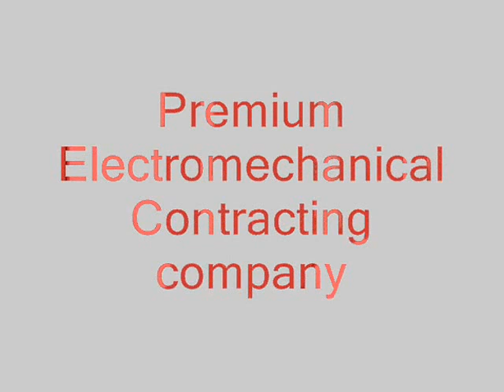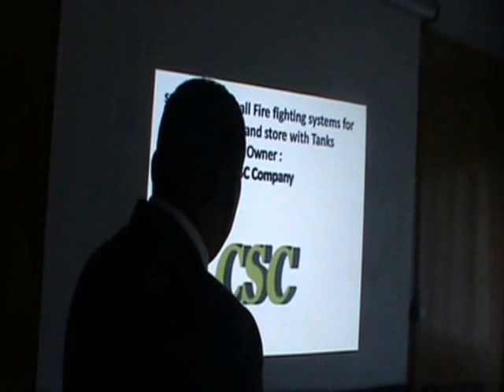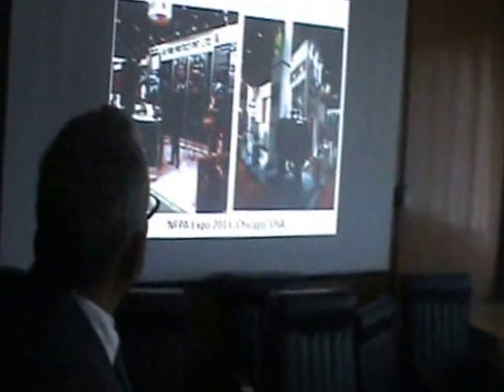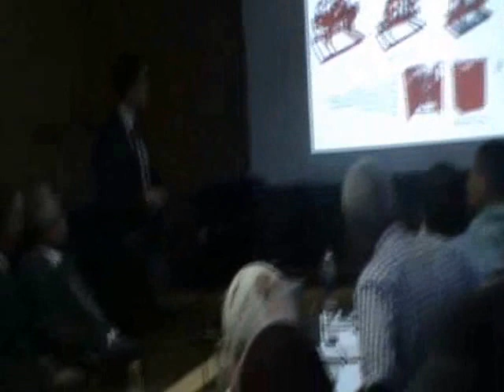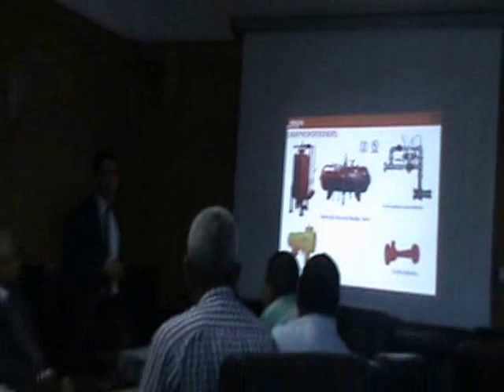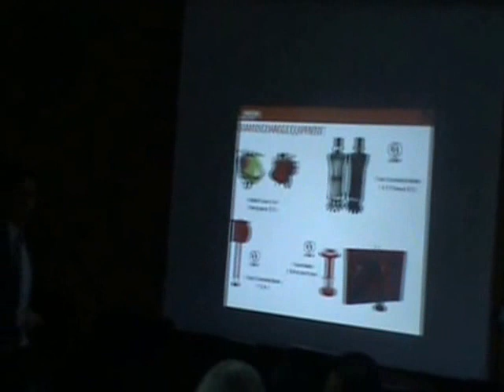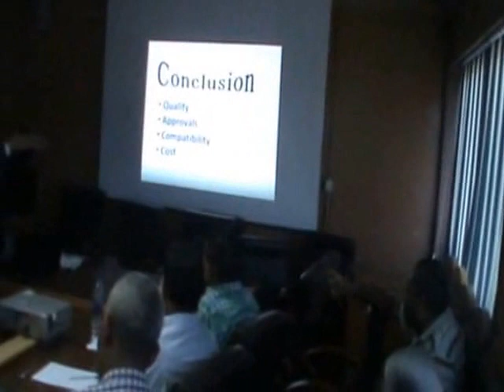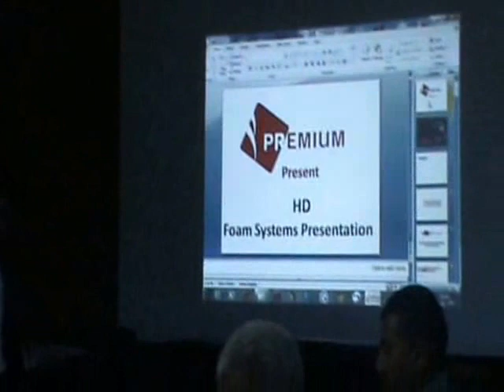HD Presentation in petroleum company in EGYPT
Premium electromechanical make a presentation for HD fire product to inteir in Egyptian market